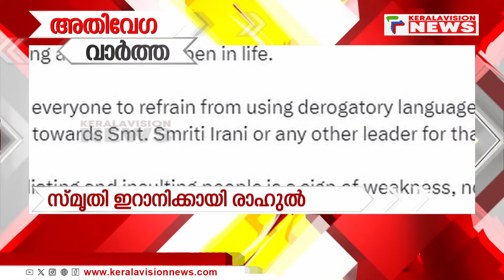അതിവേഗ വാര്‍ത്ത @ 7 :55 pm | Speed News | Latest Malayalam News | 12/7/2024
About COA